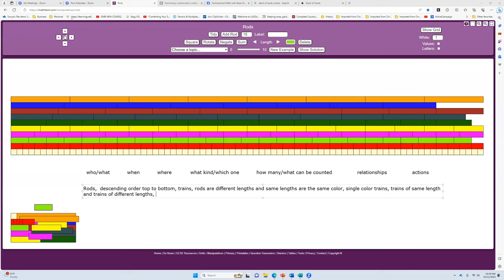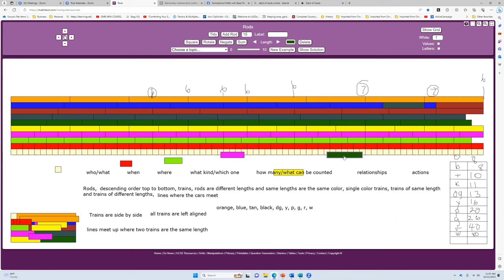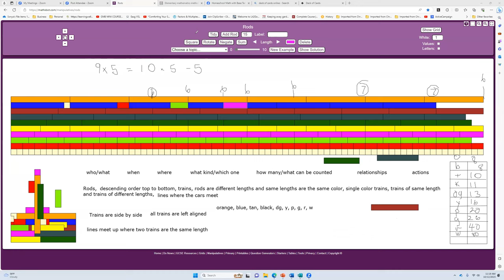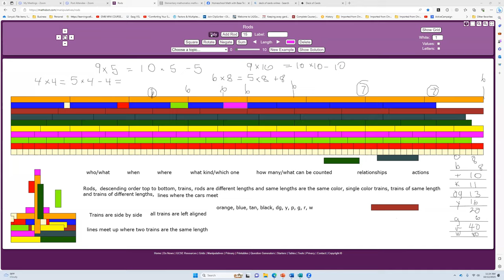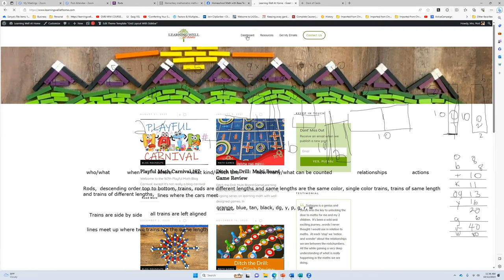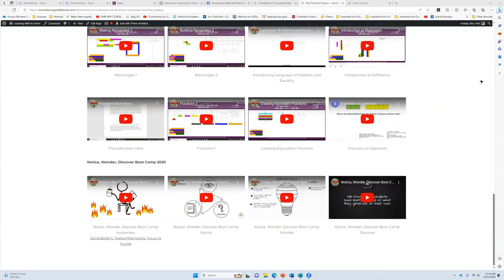Noticing On A Structure